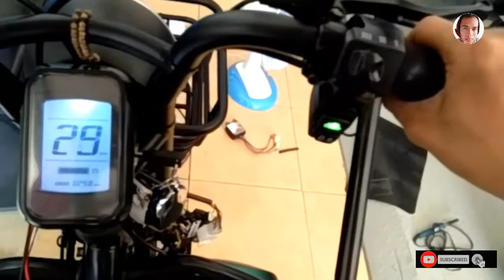HOW TO FIX EBIKE 3 SPEED NOT FUNCTION- E BIKE | ELECTRIC BIKE REPAIR SHOP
HOW TO FIX EBIKE 3 SPEED NOT FUNCTION- TAGALOG TUTORIAL

ebike repair
ebike 3speed
how to repair ebike not working
how to fix throttle
how to repair battery
how to repair ebike display
ELECTRIC BIKE REPAIR | HOME SERVICE #4 | GMA CAVITE | E BIKE BATTERY REPAIR